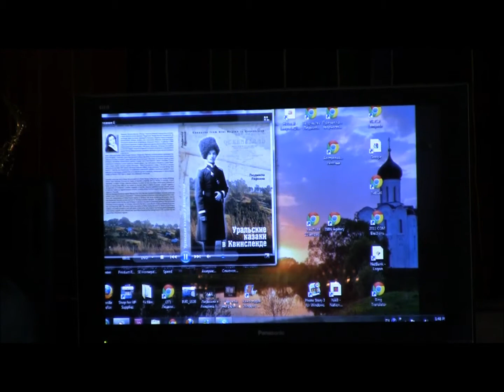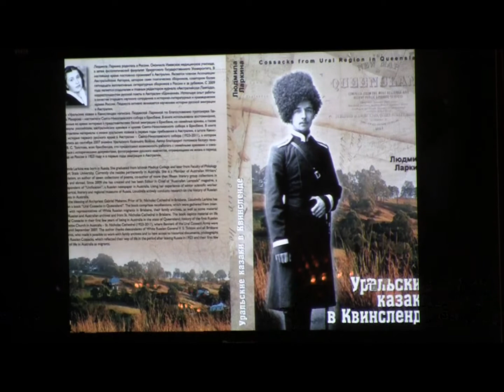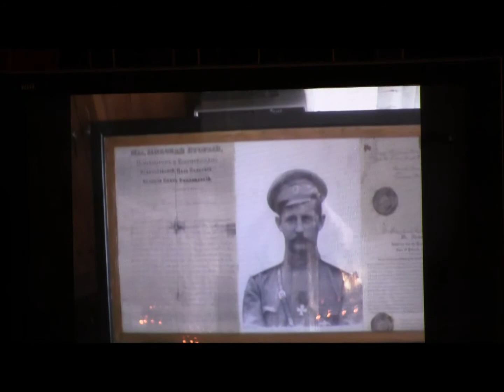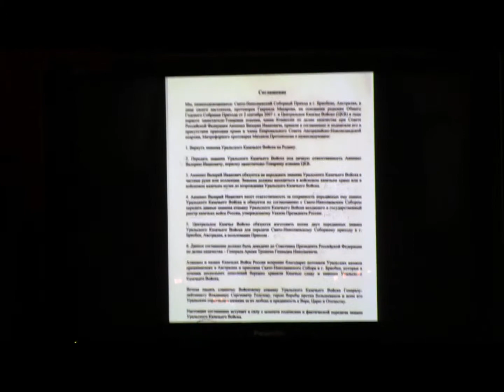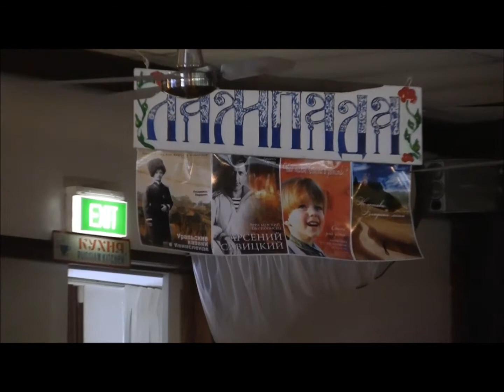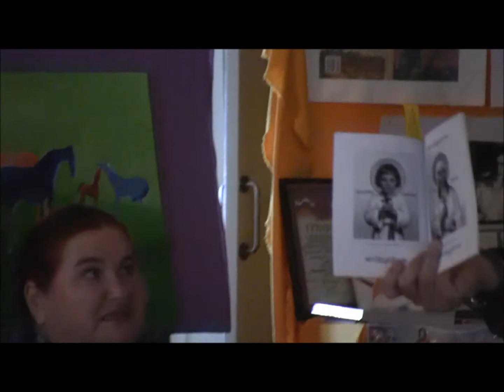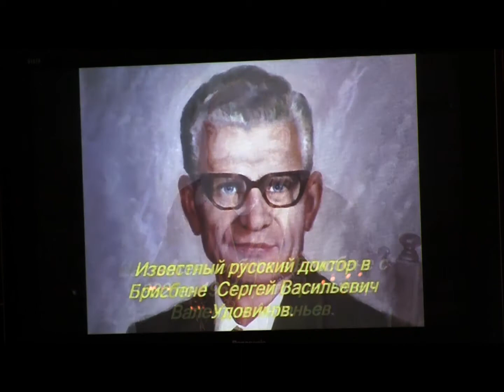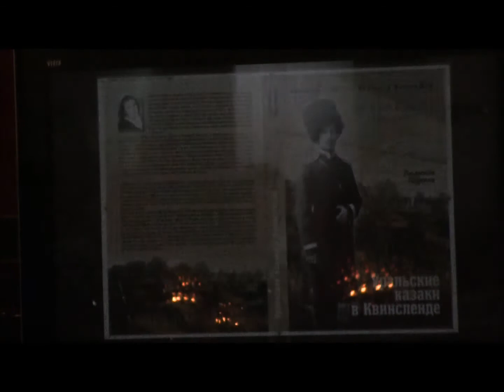Фильм 2 Брисбен Презентация книг Людмилы Ларкиной 2012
22 июля 2012 года в городе Брисбен (Австралия) состоялась 14-ая встреча в литературно -- музыкальном салоне «Лампада».  Тема встречи: «Души простое дуновение». Это был настоящий  творческий праздник, во время которого состоялась презентация четырех книг Людмилы Ларкиной, изданных  в 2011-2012 годах в Австралии.
 Книга «Уральские казаки в Квинсленде»   о легендарном Уральском  Казачьем  Войске, которое возглавлял генерал - атаман  Владимир Сергеевич Толстов, который с группой из 66 человек прибыл в 1923 году в Австралию - в Квинсленд.  Книга написана на основе архивных документов, воспоминаний представителей Белой эмиграции в Австралии.  В книге описана дорога смерти, которую пришлось преодолеть беженцам во время исхода из России,   рассказано об испытаниях, которые выпали русским  на чужбине, о том, как осваивались земли жаркого  континента, о работе на сахарных и хлопковый плантациях, в шахах. В книге представлены документы и фотографии о том,  как строился первый русский, православный храм в Австралии -- Свято - Николаевский собор в Брисбене.
Вторая книга  Людмилы Ларкиной, представленная на презентации -  «Брисбенский иконописец Арсений Савицкий»  знакомит читателей с талантливым  брисбенским  художником - иконописцем, имя которого оставалось неизвестным до выхода этой книги.  Гардемарин  Хабаровского  Графа Муравьева -- Амурского   Кадетского корпуса Арсений Савицкий в девятнадцатилетнем возрасте, в 1922 году,   попал в Японию, затем в Китай; прошел японский лагерь и в 1945 году прибыл в Австралию.
Следующую книгу, которую представил ведущий,  была  книга  для детей «Что такое Пасха в детстве». Это сборник детских стихов для детей, изучающих русские, народные промыслы, праздники, традиции. Андрей прочитал несколько стихотворения для детей из этой книги.
Четвертая книга Людмилы Ларкиной, изданная, а 2012 году, которая была представлена на презентации в салоне «Лампада» называется «Не остави, Владыко, меня». Это поэтический сборник на  645 страницах,  вышел по благословению Первоиерарха РПЦЗ  Илариона  - Митрополита Восточно Американского и Нью-Йоркского, архиепископа Сиднейского и Австралийско-Новозеландского,.  В книге представлены  стихи Людмилы Ларкиной гражданской и духовной тематики, лирика, философская, пейзажная, стихи  о России, о любви и просто, о жизни.
Вел презентацию актер -- руководитель музыкального дуэта Saxy»  Андрей Корнетов.